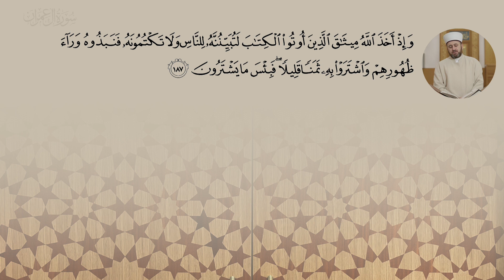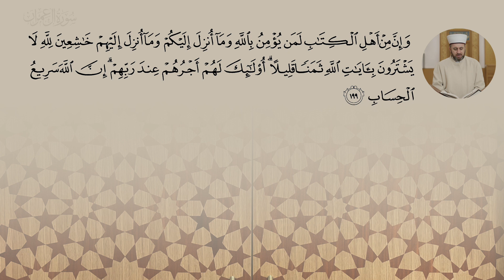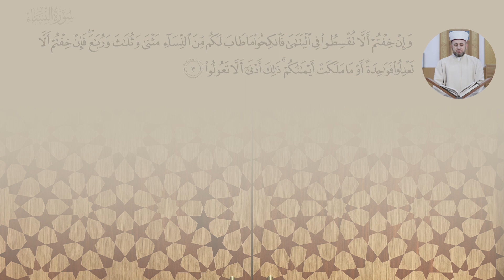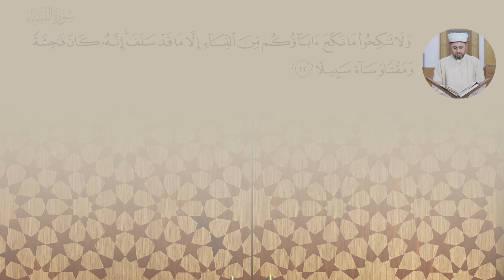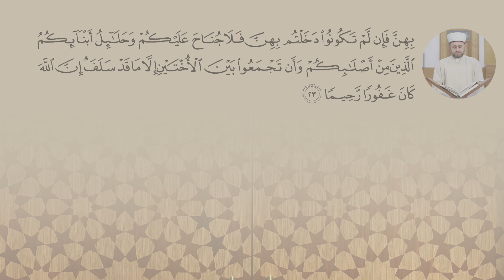The Fourth Juz: Qur’an Recitation [with Translations] – Ali Tos: Juz of the Day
*English, French & Turkish translations available with more coming soon, in sha Allah.*

Imam Ali continues reciting the Qur'an with the fourth Juz completing Surah al-Imran and starting Surah an-Nisa

0:00 3: Al-Imran 93-200 آل عمران
43:23 4: An-Nisa 1-24 النِّسَاء

Make your Ramadan count! This month, rekindle your relationship with the word of Allah. Complete a full recitation of the Qur’an, gain a deeper understanding of its message and be inspired with timely talks throughout the month. Including a LIVE weekly programme with Shaykh Abdal Hakim Murad.

Rediscover Ramadan with Cambridge Central Mosque.

for a downloadable Ramadan timetable and Ramadan programme schedule in your time zone!